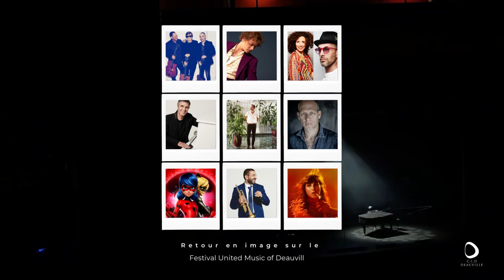Retour en image sur l'évènement United Music of Deauville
Retour en image sur la première édition du festival United Music of Deauville au C.I.D.

Le centre International de Deauville a accueilli du 17 au 21 mai de nombreux artistes.